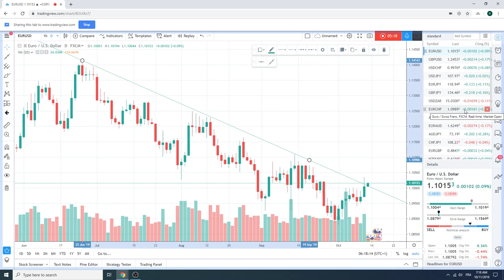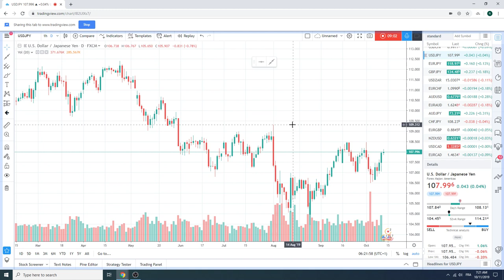11Oct19 Traders Morning Call - PrivateerFX